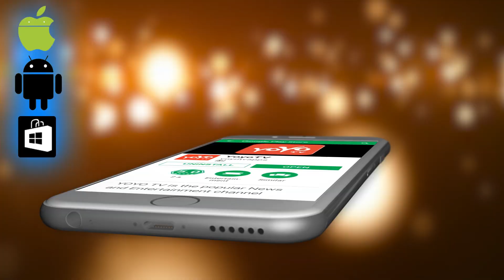ಕರ್ನಾಟಕ ಎಕ್ಸಿಟ್‌ ಪೋಲ್‌ ಸಮೀಕ್ಷೆ ಬಗ್ಗೆ ಜಿ. ಪರಮೇಶ್ವರ್ ಪ್ರತಿಕ್ರಿಯೆ ! G Parameshwara About Exit Poll 2019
G Parameshwara About Exit Poll 2019 ಕರ್ನಾಟಕ ಎಕ್ಸಿಟ್‌ ಪೋಲ್‌ ಸಮೀಕ್ಷೆ ಬಗ್ಗೆ ಜಿ. ಪರಮೇಶ್ವರ್ ಪ್ರತಿಕ್ರಿಯೆ ! YOYO TV Kannada News